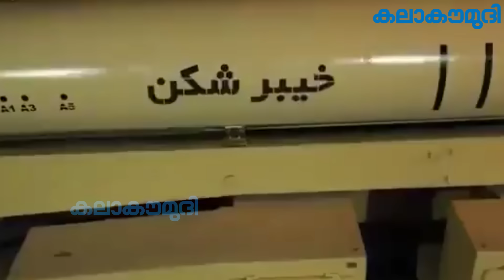ഇറാന്റെ ആണവ കേന്ദ്ര വിവരങ്ങള്‍ പുറത്ത് | Iran | Nuclear | Tehran | Israel | Kalakaumudi Online